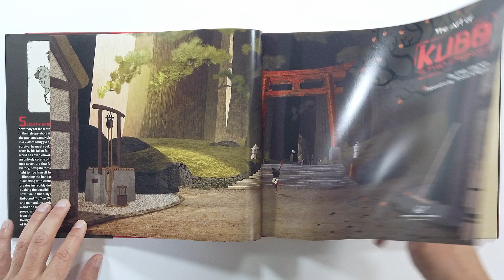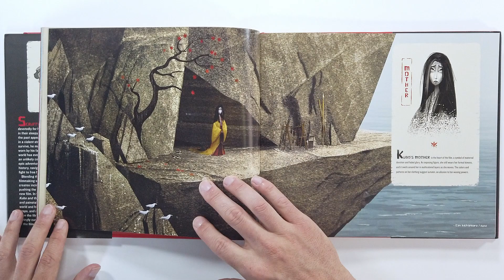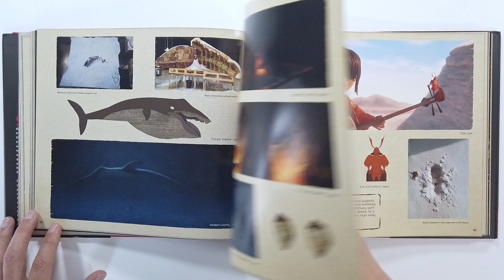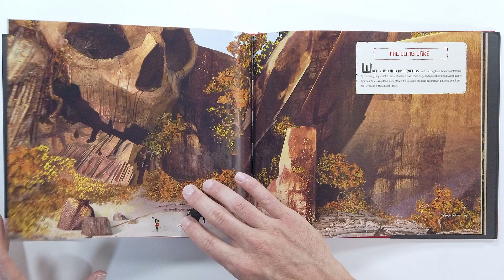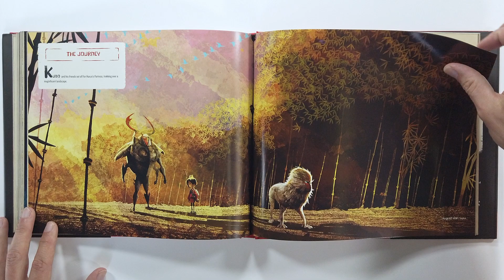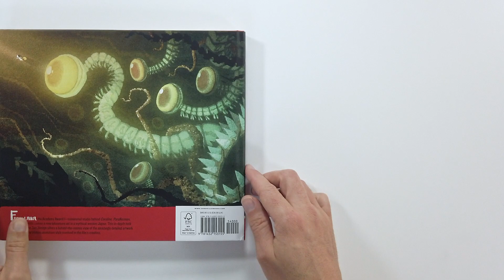The Art of Kubo and the Two Strings (flip through) Artbook